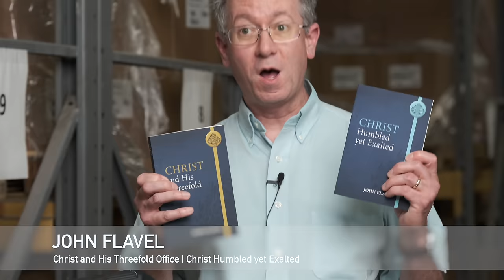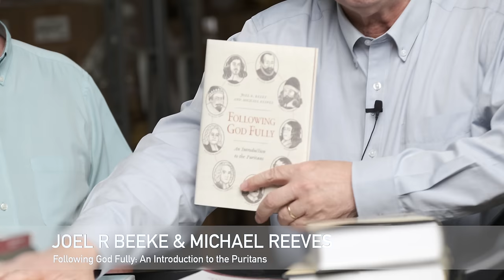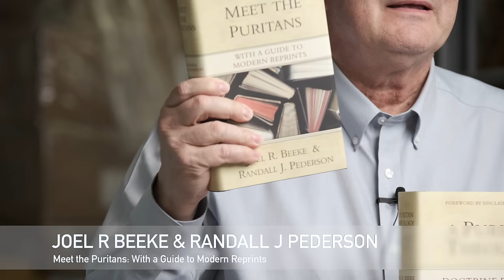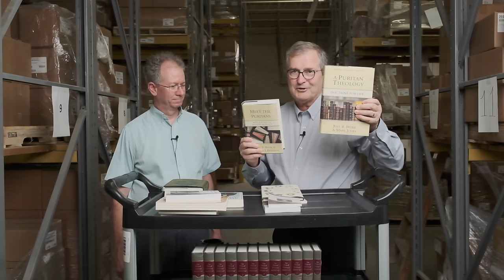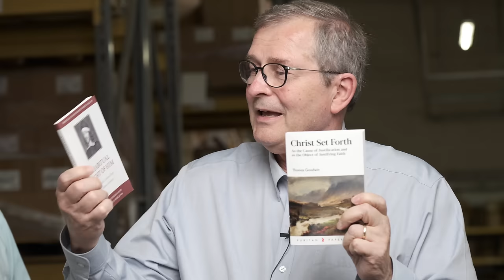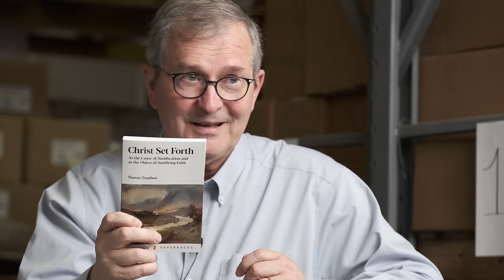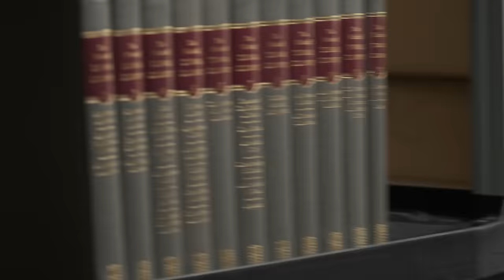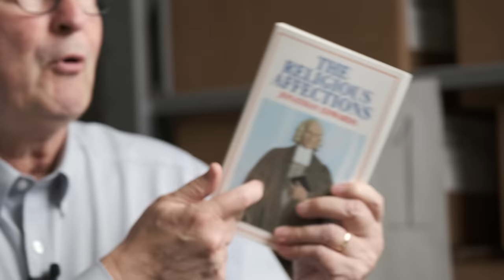The Ultimate Puritan Reading List | Joel Beeke and Paul Smalley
Joel Beeke and Paul Smalley present their top choices for starting to read the Puritans.

- Christ and Threefold Office / Christ - - Humbled yet Exalted (John Flavel): 01:05
- Heaven Taken by Storm (Thomas Watson): 02:43
- Worldly Saints (Leland Ryken): 04:57
- Following God Fully (Joel Beeke, Michael Reeves): 06:25
- Precious Remedies Against Satan Devices (Thomas Brooks): 08:49
- Meet the Puritans / A Puritan Theology (Joel Beeke): 11:19
- A Quest for Godliness (J.I. Packer): 15:18
- A Habitual Sight of Him (Thomas Goodwin): 18:26
- Christ Set Forth  (Thomas Goodwin): 19:31
- The Puritans (Martin Lloyd Jones): 21:12
- The Complete Works (Thomas Goodwin, 12 volumes): 24:55
- Religious Affections (Jonathan Edwards): 28:34

Reformation Heritage Books’ mission is to aim for the conversion of unbelievers and equip the saints to serve Christ and His church through biblical, experiential resources.